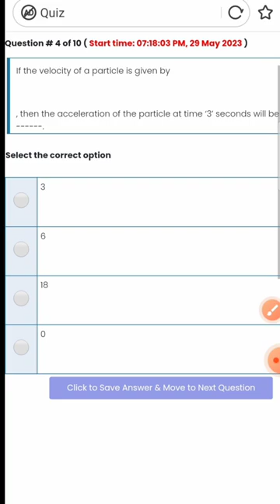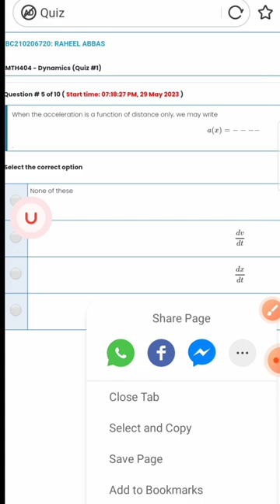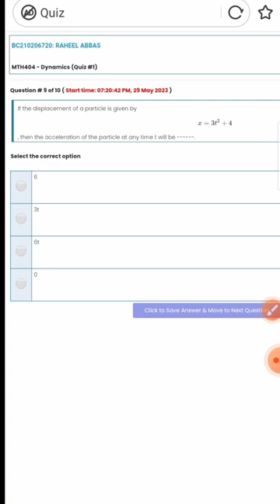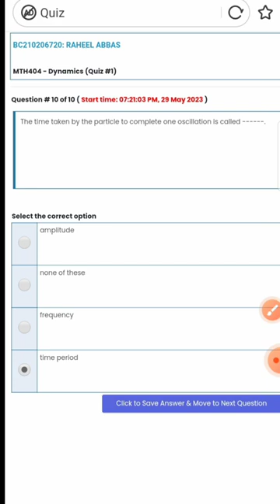MTH404 Quiz1 spring 2023 solution 100% correct Answers Virtual University of Pakistan| Vu mth404